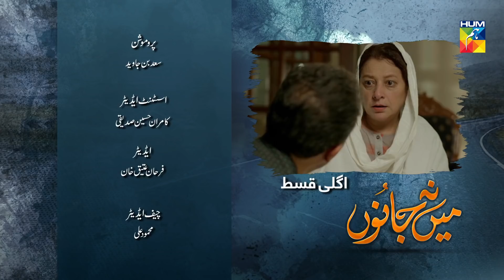Mein Na Janoo Episode 23 Promo HUM TV Drama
Mein Na Janoo Episode 23 Promo HD Full Official video - 17 December 2019 at Hum TV official YouTube channel.

Mein Na Janoo Episode 23 Promo Full HD - Mein Na Janoo is a latest drama serial by Hum TV and HUM TV Dramas are well-known for its quality in Pakistani Drama & Entertainment production. Today Hum TV is broadcasting the Episode 23 Promo of Mein Na Janoo. Mein Na Janoo Episode 23 Promo Full in HD Quality 17 December 2019 at Hum TV official YouTube channel. Enjoy official Hum TV Drama with best dramatic scene, sound and surprise.

Cereal Entertainment & MD Productions presents Mein Na Janoo on HUM TV.

Starring
Sanam Jung, Zahid Ahmed, Komal Aziz, Affan Waheed, Waseem Abbas, Huma Nawab, Seemi Pasha, Sangeeta, Hashmi Butt, Beena Chaudery, Ayesha Gul, Imam Syed.

Directed By
Furqan Khan

Written By
Noora Makhdoom

Produced By
Cereal Entertainment & MD Productions